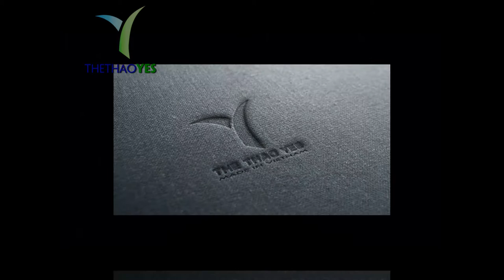xưởng may áo thun nam big size tphcm - Thethaoyes.com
xưởng may áo thun nam big size tphcm

-- Tìm hiểu thêm :

Tính ứng dụng của những chiếc áo thun nam

Những chiếc áo thun nam cổ tròn không những dễ kết hợp mẫu mã mà còn mang lại sự thoải mái cho người dùng, với thiết kế cơ bản không ôm sát giúp người mặc dễ dàng hoạt động mà gây cản trở, hay cảm giác không thoải mái cho người mặc.

Đối với nam giới tùy vào phom dáng và sở thích mỗi cá nhân mà người dùng sẽ chọn những màu sắc áo thun phù hợp với phong cách cá nhân. Những gam màu cơ bản như: đen, trắng, xanh rêu,… luôn được cánh mày râu ưu ái lựa chọn nhiều nhất khi lựa chọn trang phục.

Đối với kiểu áo  thun cổ tròn bạn có thể dùng mặc thường xuyên mà không sợ lỗi mốt, với đặc tính ứng dụng cao phù hợp cho việc đi làm, đi học, dạo phố cùng bạn bè, hẹn hò,…tùy vào vai trò và không gian mà bạn xuất hiện mà kết hợp áo thun cùng các trang phục và phụ kiện phù hợp.

+ Bảo hành sản phẩm : 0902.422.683 ( Mr . San )